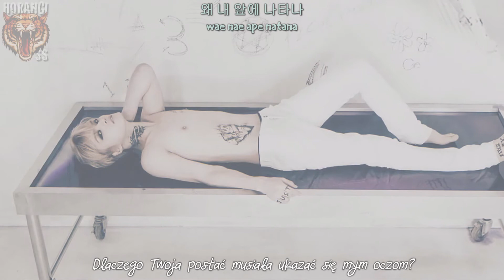(HorangiSS) Kim Jaejoong - Rotten Love (Polskie napisy & Rom. & Hangul)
Dedykacja dla japonii8991, która przyłożyła swoją rękę do tego filmiku xD